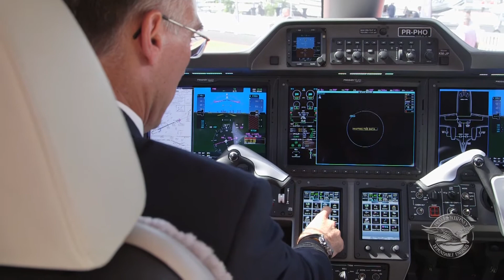NBAA 2016: Embraer Senior Demonstration Pilot on the new Phenom100EV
The new Phenom 100 EV is powered by the recently certified PW617F1-E engine.